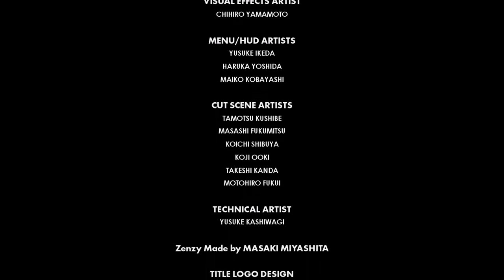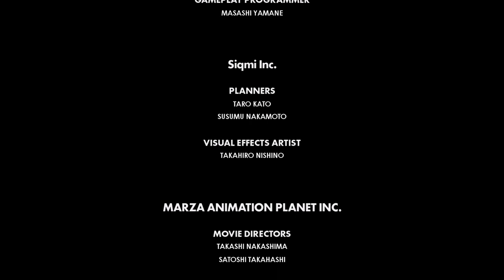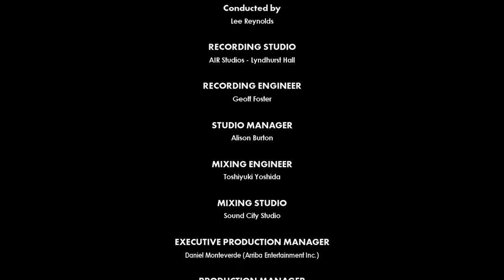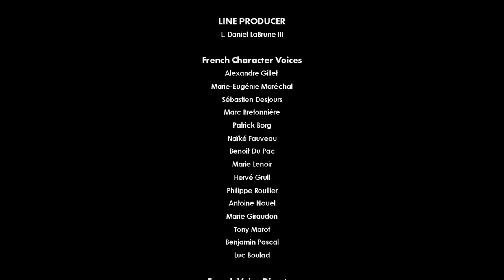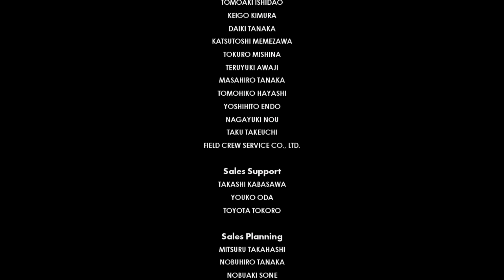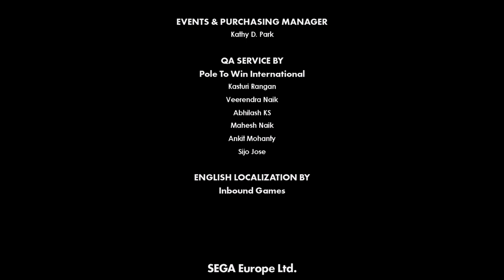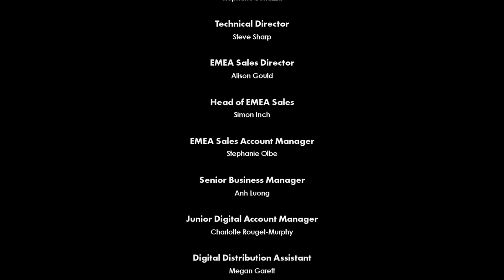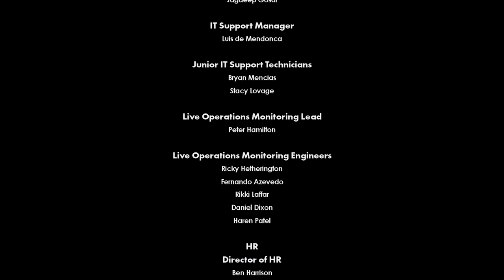Sonic Forces PS4 Pro 4K Gameplay Walkthrough Playthrough Let's Play (Full Game) - Part 6 Hard Mode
Welcome to Sonic Forces for the PS4, Xbox One, Nintendo Switch, and PC! The resistance is toe to toe with Infinite and his creations! Sonic, Shadow, Knuckles, Espio, Vector, Amy, Tails, Rouge, Omega, Silver, and our created character are going to put this Phantom Ruby and Infinite to rest in hopes of finally saving what is left of this world! Here we go with the finale, and final stage along with the final boss of Sonic Forces!